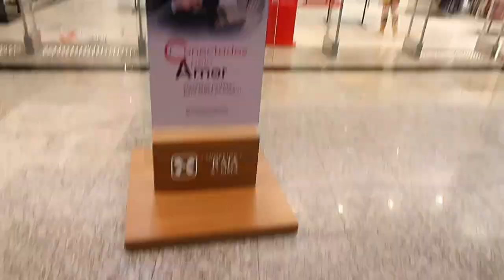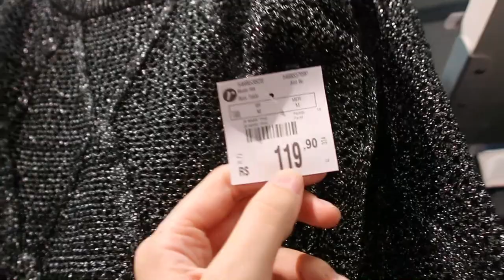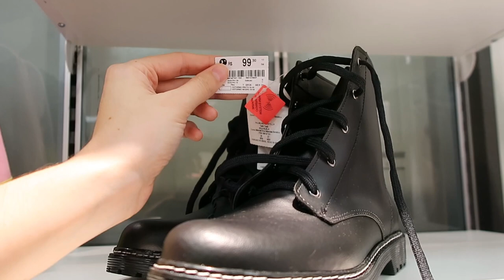ACHADINHOS NA RENNER - LANÇAMENTOS E NOVIDADES - Thamyê Baseggio